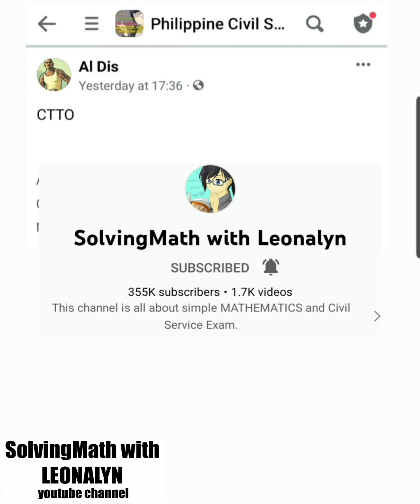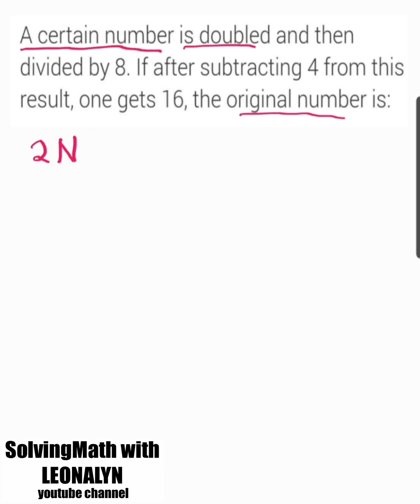A number is doubled divided by 8. Subtracting 4 from this result, gets 16, the original number?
A certain number is doubled and then divided by 8. If after subtracting 4 from this result, one gets 16, the original number is:

Free Civil Service Reviewers managed by Leonalyn

Philippine Civil Service Review for all

Editing Apps: VivaVideo
SamsungNote5: Snote
Back-up: SamsungNote9